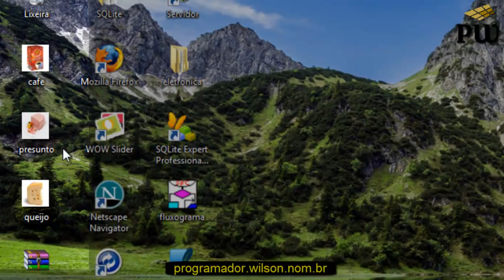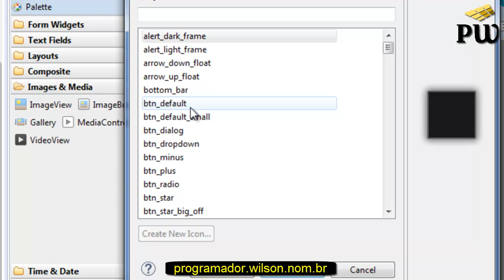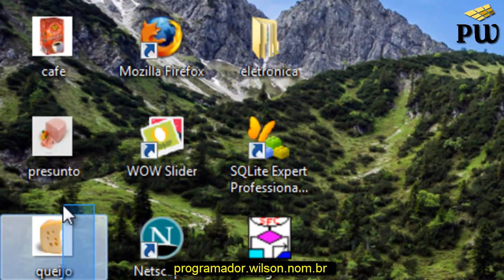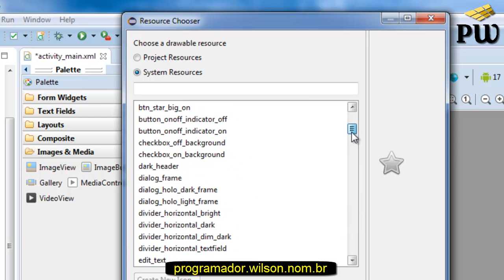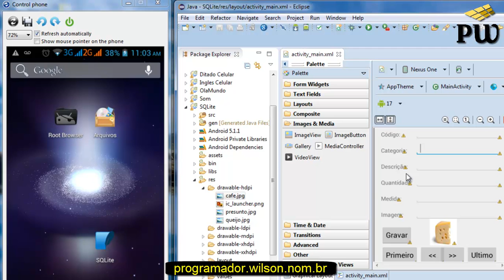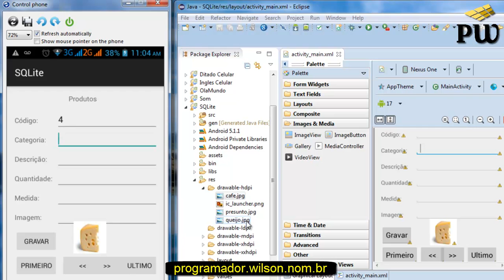Inserindo Imagem na aplicação - Android - 204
Inserindo Imagem na aplicação.